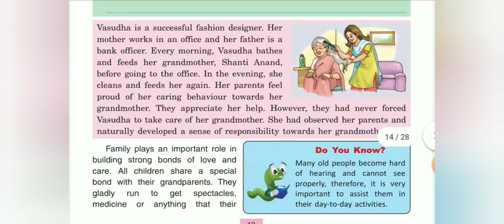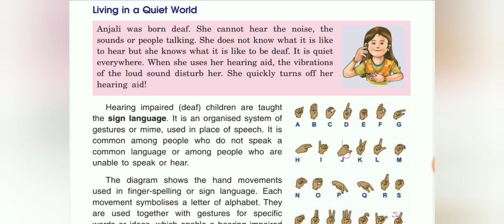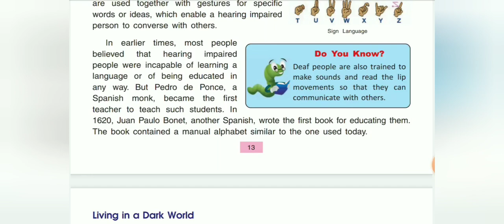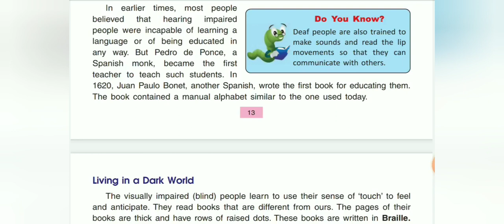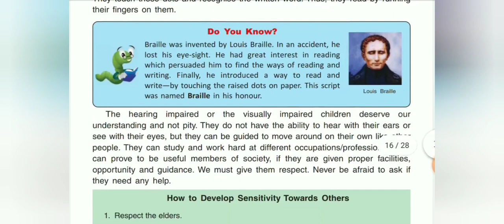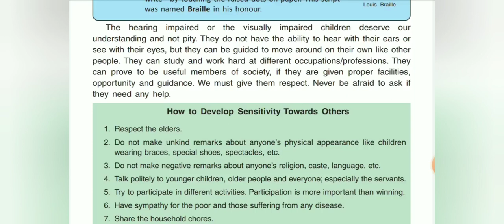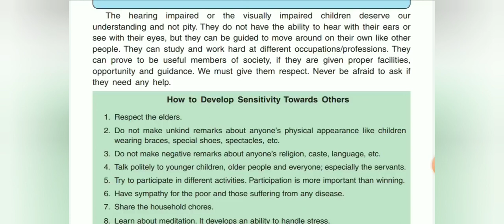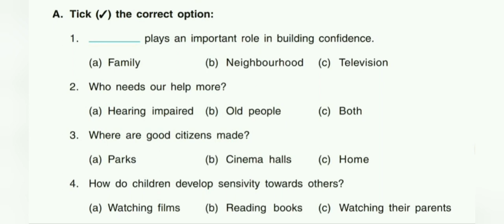SENSITIVITY TOWARDS OTHERS - REVISION - SOCIAL STUDIES - GRADE 'IV'